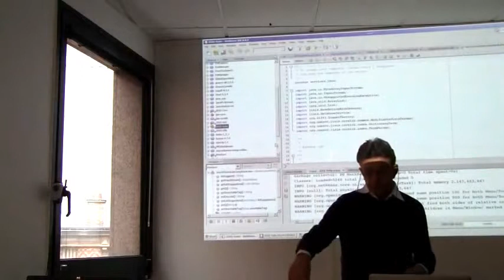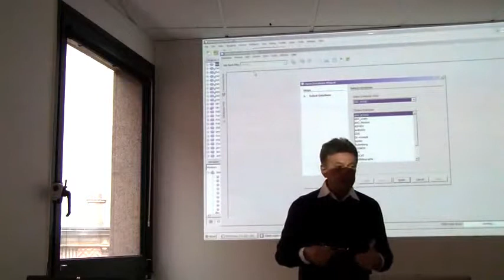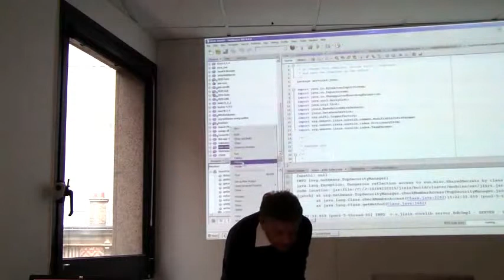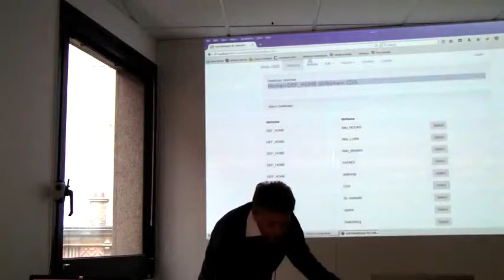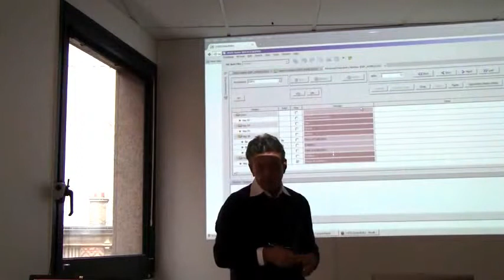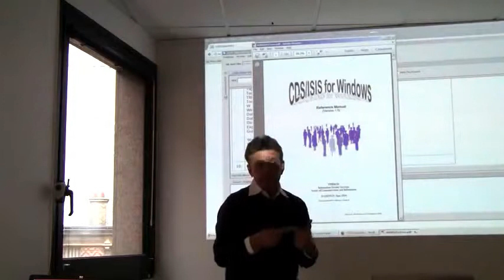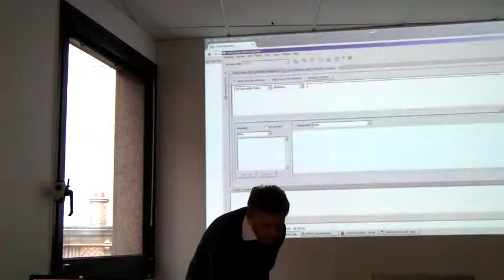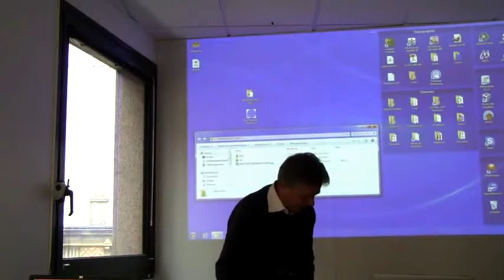15/10/16 - 07 - NetBeans Day Paris - Plateforme NetBeans : UNESCO J-ISIS par Jean-Claude Dauphin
par Jean-Claude Dauphin